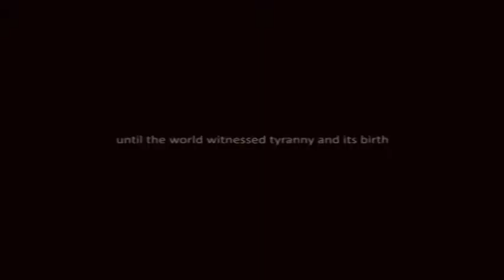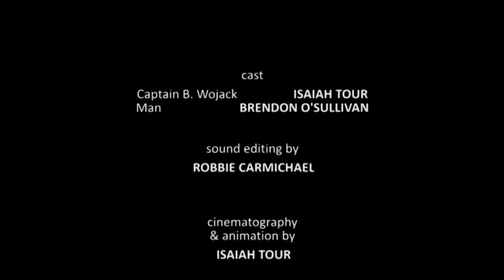A Seal Of Disapproval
In a parallel universe the world is taken over by tyranny and the protection of The Ross Sea is now at stake.

Entry into the 2011 The Last Ocean Short Film Competition

Directed and Animated by: Isaiah Tour